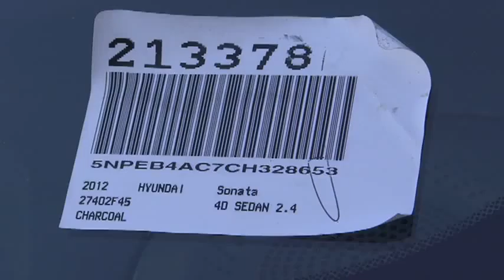2012 Hyundai Sonata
2012 Hyundai Sonata 2.4L 4-Cyl Automatic GLS - Stock#: 213378 - VIN#: 5NPEB4AC7CH328653

Gosch Auto
150 Carriage Circle